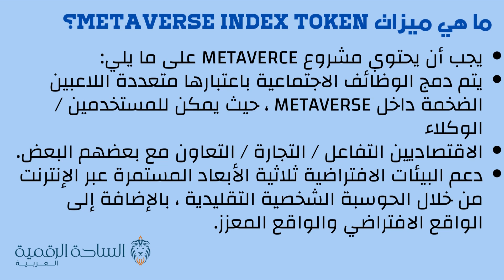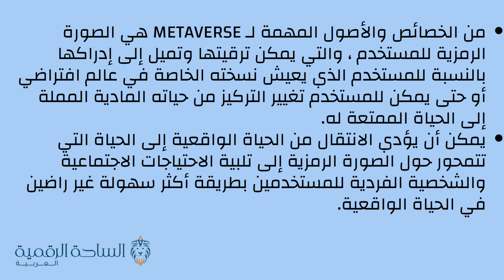METAI / Metaverse Index Token العملة الرقمية